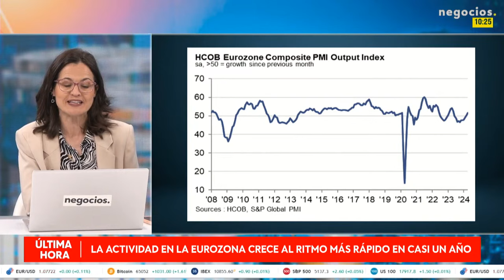ÚLTIMA HORA | La actividad económica en la eurozona crece al ritmo más rápido en casi un año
Los últimos datos de actividad económica en el sector privado en la Eurozona, los PMIs, arrojan una lectura de crecimiento a un ritmo más rápido en casi un año. El índice compuesto, que suma servicios y manufactura, se sitúa en un 51,7%, lo que lo convierte en la marca máxima de los últimos once meses. Los servicios registran un 53,3%, también máximo en once meses, aunque inferior al dato anterior debido a las tensiones con los precios.

Es importante destacar cómo el sector de servicios español supera al de Francia y Alemania, con su PMI de servicios permaneciendo varios puntos por delante de estas economías pares.